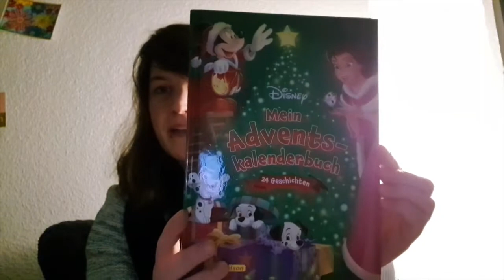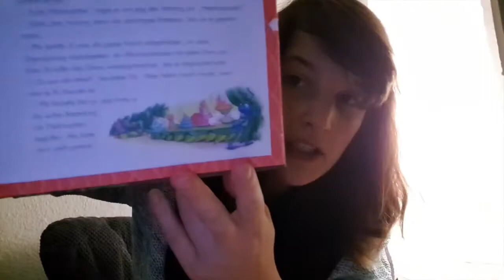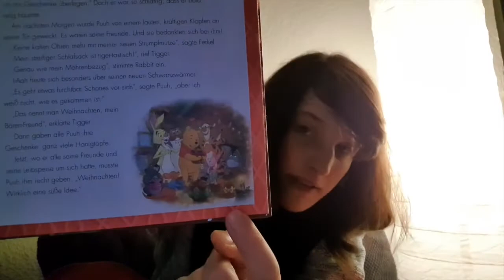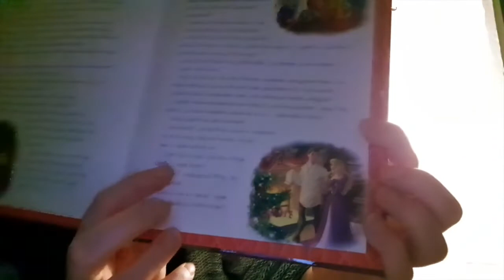Disneys Adventskalenderbuch - Wuselstunde mit Sina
Sina liest aus Disneys Adventskalenderbuch. Hinter jedem Türchen verbirgt sich eine spannende Geschichte. So vergeht die Zeit bis Weihnachten wie im Flug! Heute liest Sina für euch diese 3 Geschichten: (1) Flix Weihnachtserfindung, (2) Frohe Weihnachten Winnie Puuh und (3) Auroras hausgemachte Weihnachten.

Danke an den Nelson Verlag.